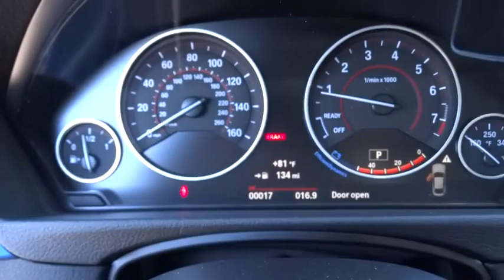2016 BMW 5 Series San Diego, Oceanside, Vista, Escondido, Encinitas, CA 105159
2016 BMW 5 Series
2016 BMW 5 Series 528i - Stock#: 105159 - VIN#: WBA5A5C51GD527293

DRIVER ASSISTANCE PACKAGE  -inc: Rear View Camera  Head-Up Display  Park Distance Control  Instrument Cluster w/Extended Contents,HARMAN KARDON SURROUND SOUND SYSTEM,HEATED FRONT SEATS,Body-Colored Power Heated Auto Dimming Side Mirrors w/Power Folding and Turn Signal Indicator,Express Open/Close Sliding And Tilting Glass 1st Row Sunroof w/Power Sunshade,Speed Sensitive Rain Detecting Variable Intermittent Wipers w/Heated Jets,Instrument Panel Covered Bin  Refrigerated/Cooled Box Located In The Console  Driver / Passenger And Rear Door Bins,Leatherette Door Trim Insert,Radio: Anti-Theft AM/FM/CD Audio System -inc: Auto-Store  FM diversity antenna system  MP3 capabilities  10-speaker  multichannel high-fidelity sound system incorporating an analog amplifier w/180-watt output power  3 tweeters  5 midrange speakers and one central bass speaker located under each front seat  HD Radio w/multicast FM station reception and satellite radio preparation,Power Front Seats -inc: driver seat memory,Sport Leather Steering Wheel w/Auto Tilt-Away,FOB Controls -inc: Trunk/Hatch/Tailgate  Windows and Sunroof/Convertible Roof,Bluetooth Wireless Phone Connectivity,Radio w/Seek-Scan  Clock  Speed Compensated Volume Control  Aux Audio Input Jack  Steering Wheel Controls  Voice Activation  Radio Data System  External Memory Control and 20 Gb Internal Memory,Integrated Navigation System w/Voice Activation,Leather/Metal-Look Gear Shift Knob,SensaTec Leatherette Upholstery,Memory Settings -inc: Door Mirrors  Steering Wheel and Head Restraints,4-Wheel Disc Brakes w/4-Wheel ABS  Front And Rear Vented Discs  Brake Assist  Hill Hold Control and Electric Parking Brake,Low Tire Pressure Warning